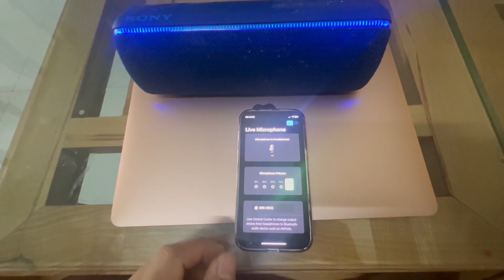Live test mic2speaker